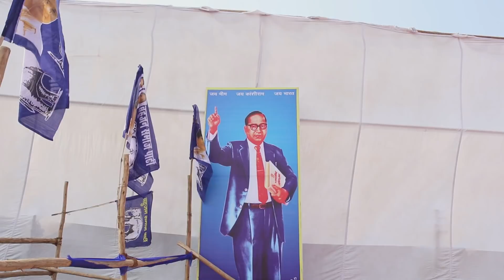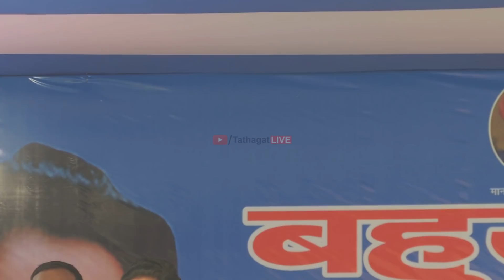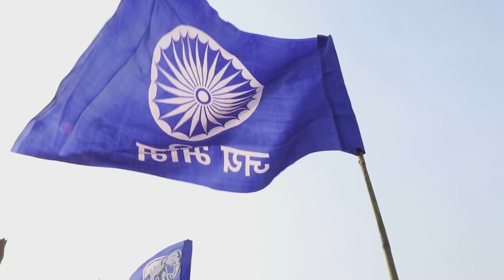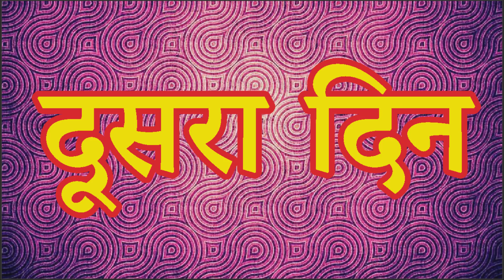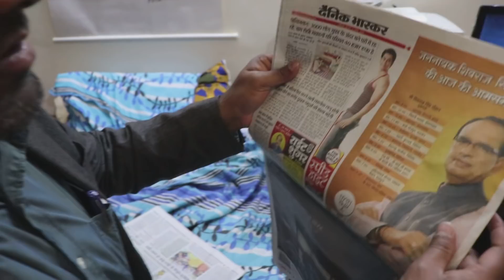Mayawati supremo Bahujan Samaj Party Madhya Pradesh Rally 2019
This type of  Bahujan Samaj Party's video will not be seen in your life. I and the National Dastak Chief Editor Shambhu Kumar Singh. We saw people in this meeting of the Bahujan Samaj Party, that the people of the Bahujan community are united in this way and the media Those who do not show anything, I saw this for the first time in my life Madhya Pradesh Rally